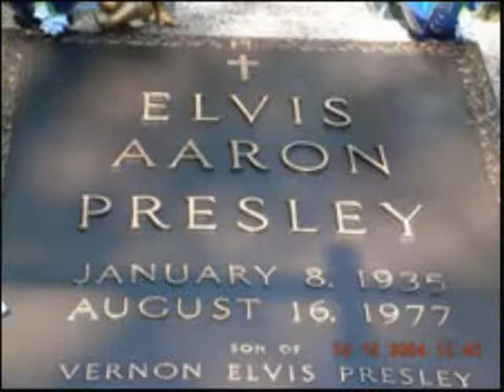The Elvis Song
This song asks the age old question.